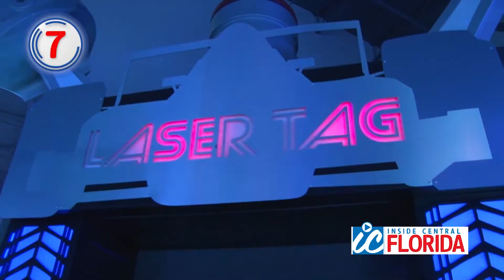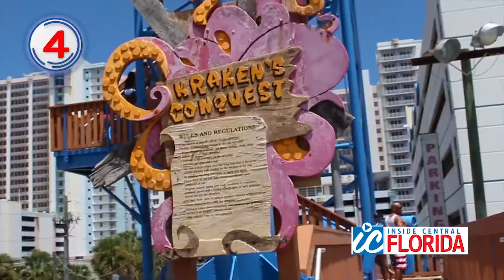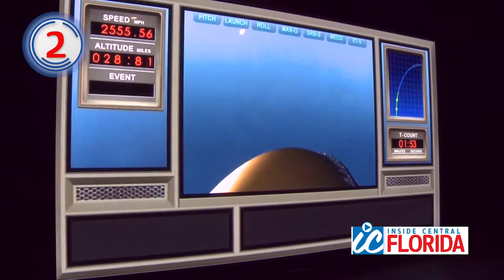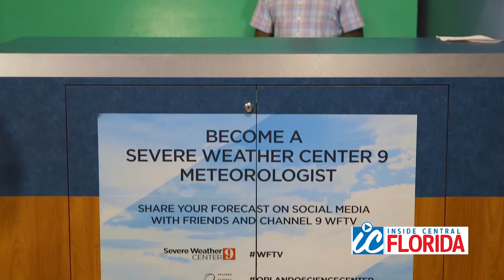The Countdown: Family Fun in Central Florida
DJ Nailz shares the best places to enjoy some family fun in Central Florida.